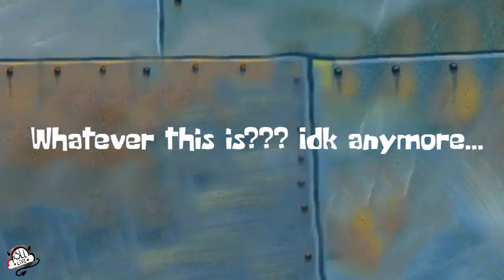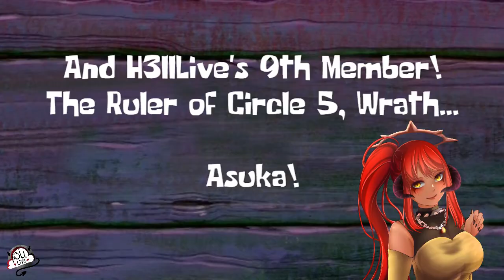Welcome to H3llLive!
What is H3llLive? Well, long ago chaos was running rampant in H3ll, so a group of demons decided to create a group, to bring a new era of peace to H3ll! This group called themselves H3llLive, and now work together in order to keep the peace, each Ruler designated their own dominion to rule over and control!

Meet Our Talents!!